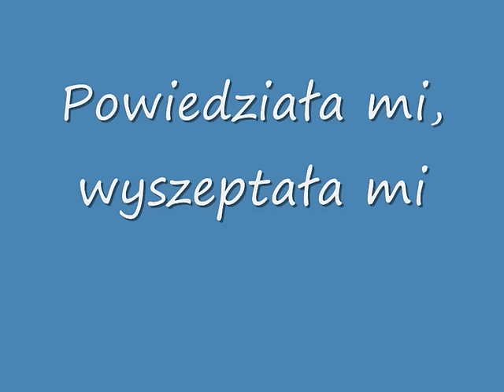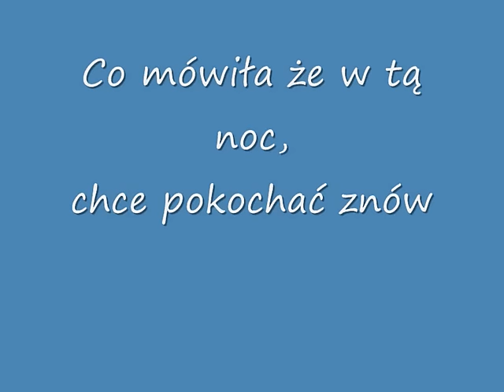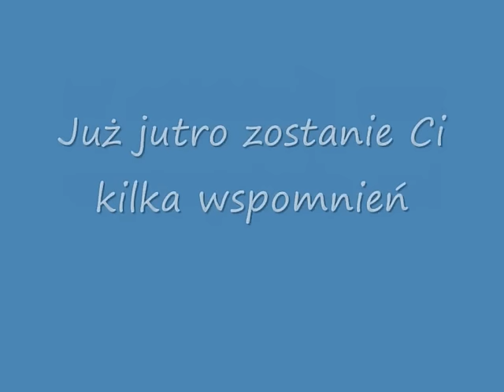Feel-No kochaj mnie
Piękna piosenka